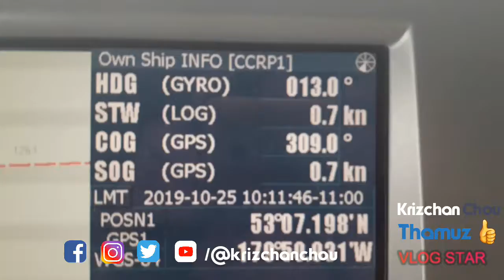Stromy Seas (@Bering Sea) Part 1